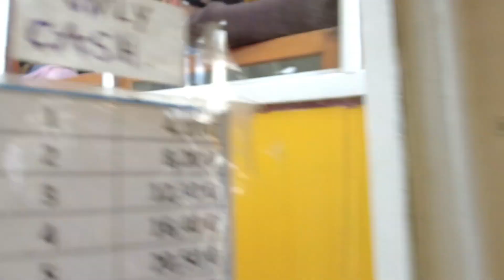【リスボン】展望台行きのケーブルカー（グロリア線）Cable car Gloria line in Lisbon, PORTUGAL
急坂用の特殊な車両です。内装はレトロ。展望台に行くために観光客が多く利用します。空いている下りに乗車してみました。2024年撮影。旅の様子は下記ブログ記事をご覧ください。
◆関連ブログ記事「【リスボン他8】新旧いろんなリスボンを歩く」